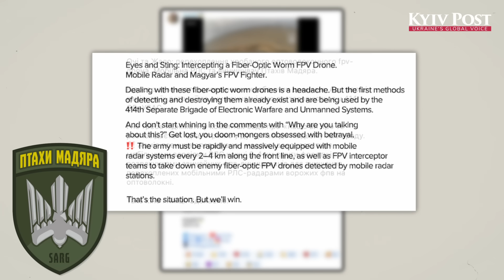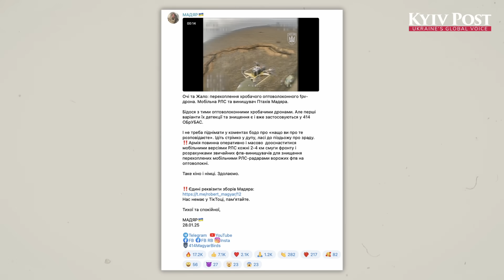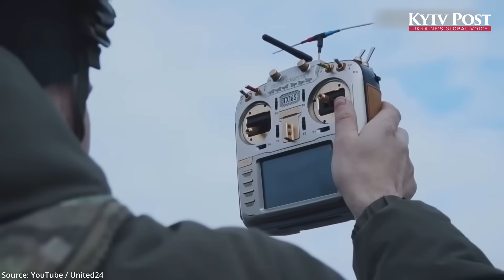Ukraine’s 'Madyar’s Birds' Take Down Russia’s 'Invulnerable' Drones"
Ukraine just intercepted a Russian fiber-optic-controlled FPV drone for the first time.

On January 30, 2025, Ukraine’s 414th Strike UAV Battalion, known as 'Madyar’s Birds', successfully detected and destroyed a Russian fiber-optic drone—a system once believed to be unstoppable. Using mobile radar technology, Ukrainian forces are now able to identify, track, and intercept these drones before they reach their targets.

In this video, we cover:
- How Ukraine’s mobile radar detected and intercepted the drone
- Why Russia’s fiber-optic FPV drones were considered invulnerable
- What radar system Ukraine may have used
- How this could change drone warfare on the front lines